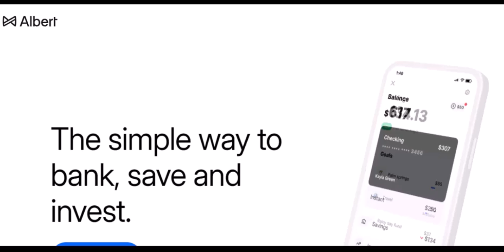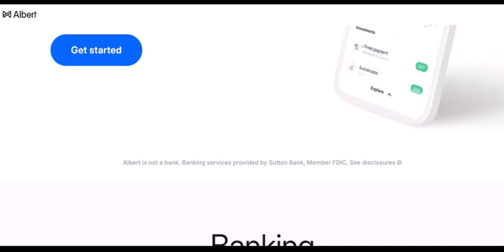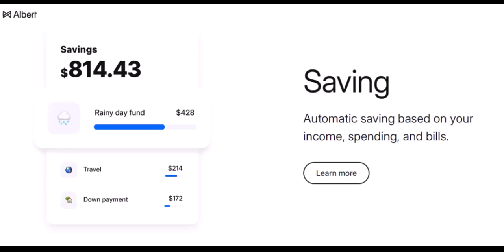Does Albert send money to your bank account?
In this video we dive into the deep about  Does Albert send money to your bank account    ,